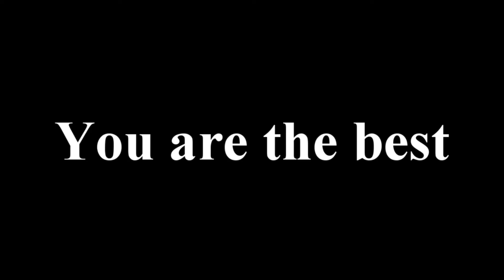Abdelilah HAFIDI | RCA vs CAK | 1-0 | 17-02-2017 | كل ما قدمه عبد الإله الحافيظي ضد شباب أطلس خنيفرة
HAFIDI is the best ..
حافيضي أحسن لاعب في البطولة المغربية#